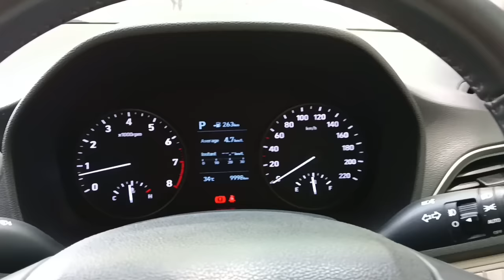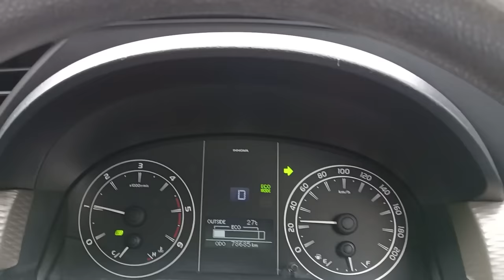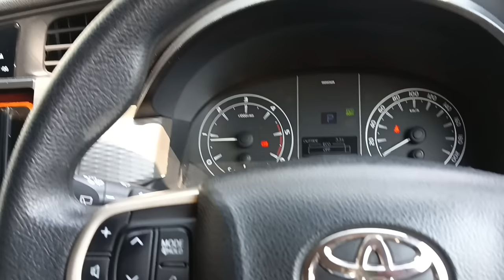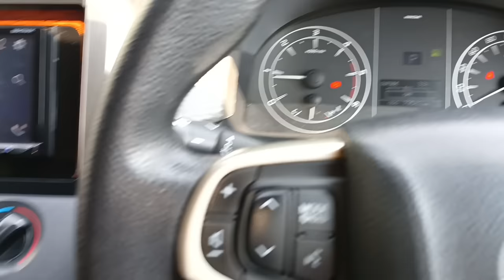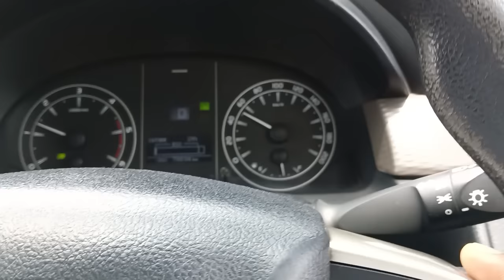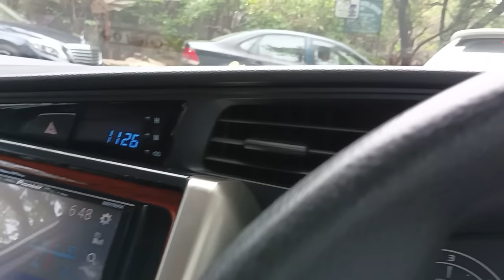కార్ City ట్రాఫిక్ లో ఎలా నడపాలి.| How To Drive Car in Traffic | Learn Car driving on City Traffic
If you're a beginner driver, the thought of driving in traffic can be intimidating. But fear not, because in this video we'll guide you through everything you need to know about driving in busy areas. We'll cover the basics of lane positioning, signaling, and merging, as well as tips for staying calm and focused in high-pressure situations. You'll learn how to navigate through intersections, handle stop-and-go traffic, and avoid common mistakes that new drivers make. By the end of this video, you'll feel confident and ready to tackle any traffic situation that comes your way. So grab your keys and let's get started!

so anyone any driving tips for beginners please call me my number is 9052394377

thank you for your support me